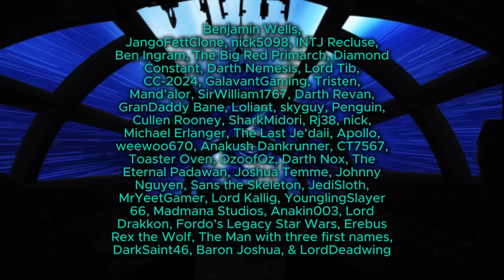What If Anakin Skywalker Kidnapped Jocasta Nu During Order 66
Anakin Skywalker wanted the secrets to saving people from death, however Palpatine never promised that he knew them. What If Anakin Skywalker Kidnapped Jocasta Nu During Order 66? Would he be able to extract the information from her that he wanted? Would he further himself into the darkness or would his attempts to get information bring him back?